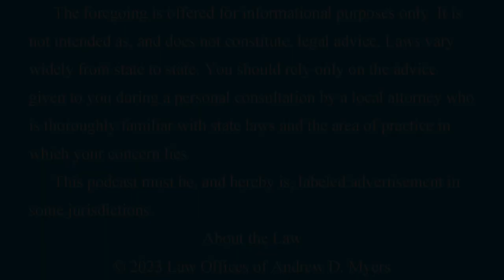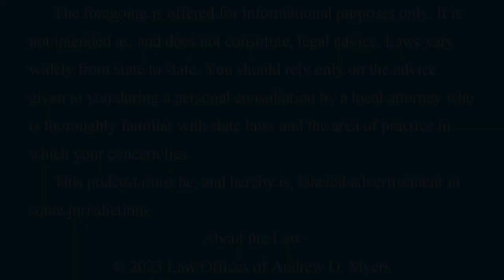Will They Ban TikTok?